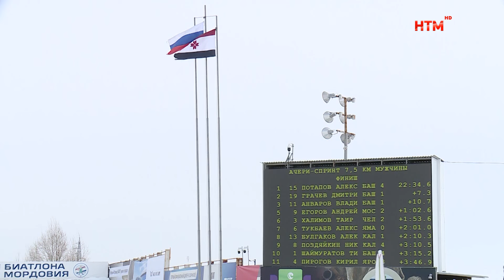В Саранске проходит Чемпионат России по ачери-биатлону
В необычной разновидности биатлона в Саранске соревнуются сильнейшие спортсмены со всей страны. Лыжно-биатлонный центр с 4 по 9 марта принимает Чемпионат России по ачери-биатлону. Что сложнее: стрелять из лука или из винтовки, каковы особенности трассы и кто главные фавориты турнира, узнавали Ирина Семенова и Сергей Соколов.